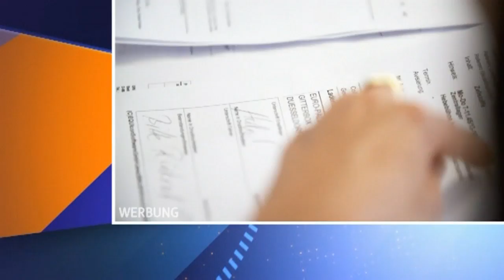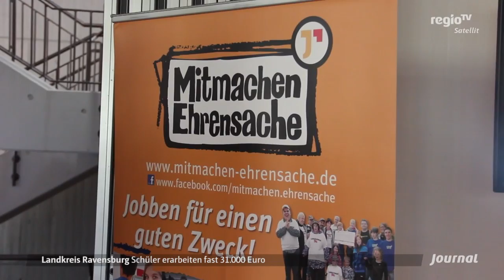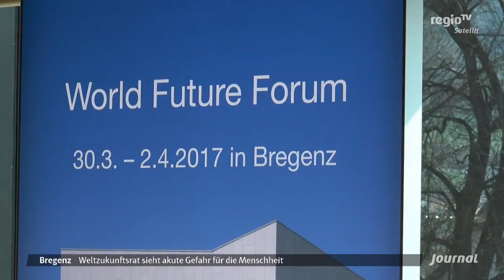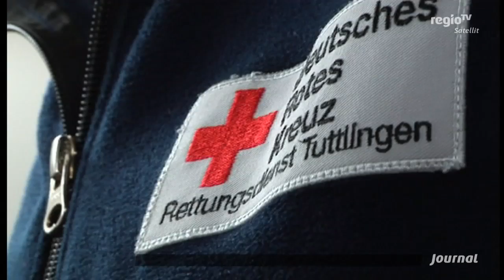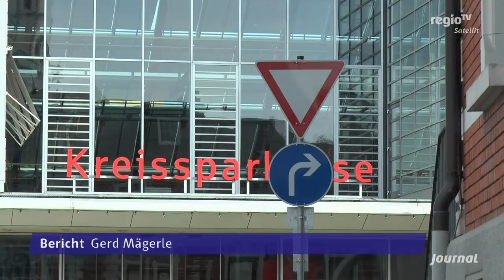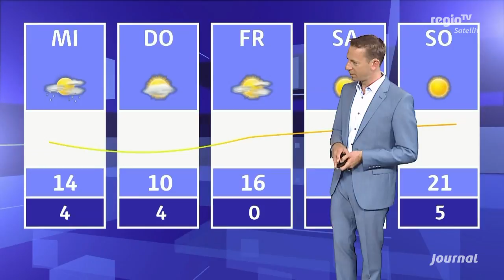Bilanz Sparkasse | Mountainbike-Rennen Bad Waldsee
Themen:
- Bilanz: Kreissparkasse Biberach mit Geschäftsjahr 2016 zufrieden
- Wettbewerb: Erstes Mountainbike-Rennen in Bad Waldsee

Moderation: Eva Reuter
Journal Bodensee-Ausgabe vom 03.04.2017